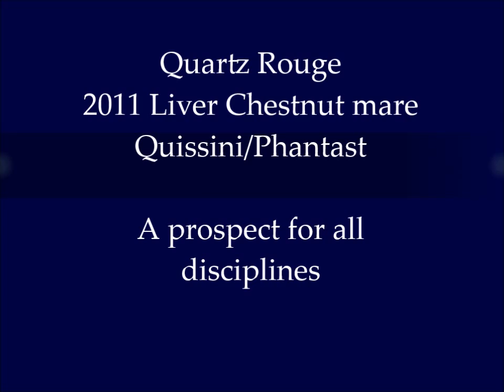Quartz Rouge - 2011 Liver Chestnut mare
Quartz Rouge is a 2011 mare by Beaulieu's Quissini (QdR/Cassini I) out of Phiesta (Phantast/Cathedral Bellsxx) Dam Phiesta competed with her owner Linda deBoer to 1.35m.  Quartzee is a phenomenal mover that could easily excel as a dressage horse, as well as a hunter/jumper or eventer.